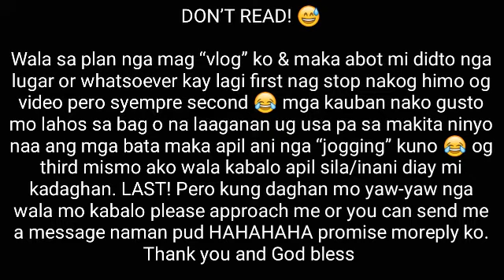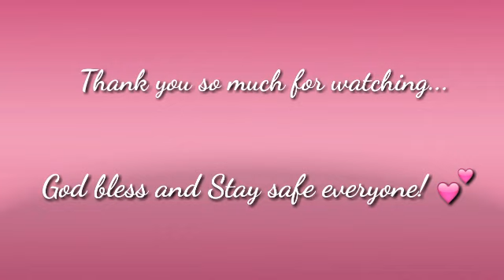VIEW DECK SA SAN LUIS? MAY UNGGOY DAW? 😱 |WATCH IN HD GUYS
Not a pro editor :p